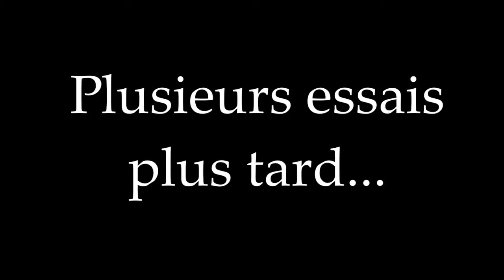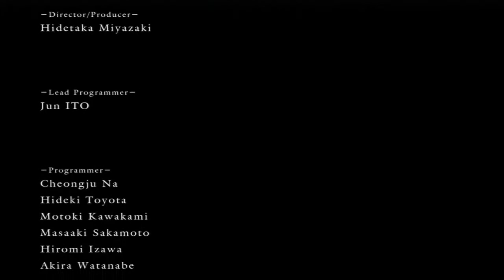Boss Final Dark Souls [HD]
Salut, voici la dernière zone de Dark souls et le dernier boss: Gwen.
j'ai pas mal galerer pour battre se boss, mais je suis heureux d'avoir pu vous montrer la fin du jeu en Live ;)

Mon skype : demonsoulcalibur
Mon PSN : demonsoulcalibur